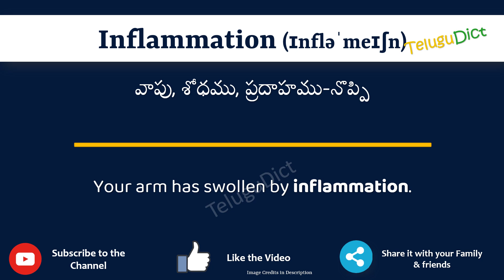Inflammation Meaning in Telugu | Inflammation in Telugu Dictionary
In this video, we will understand the meaning of Inflammation in Telugu and learn the pronunciation of Inflammation in Telugu.

 That is, you will understand Inflammation meaning in Telugu as well as how to speak Inflammation in Telugu,

What is the proper way to speak Inflammation in Telugu?

So, Let’s learn the word Inflammation in Telugu in just one minute.

Let’s, understands Inflammation examples in Telugu

# Inflammation తెలుగులో అర్థం
Inflammationin తెలుగు